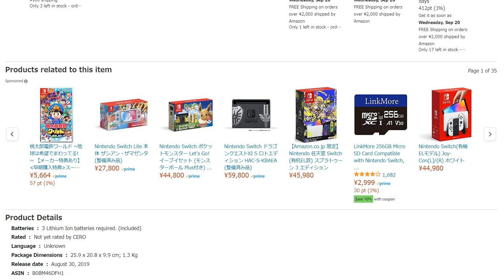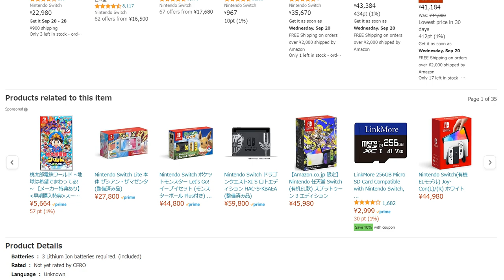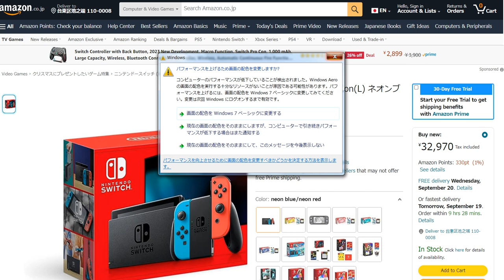Amazon広告は正しく調整すれば効果絶大です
1日10分で月10万円を稼ぐ! Amazon輸出ビジネスがわかる本(2013/11/22)